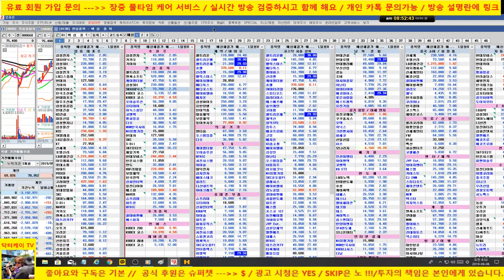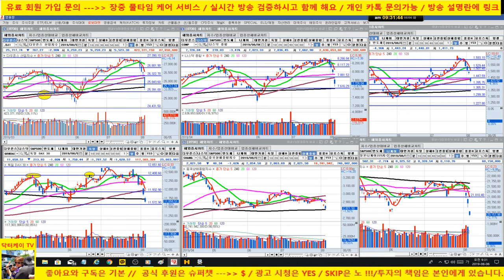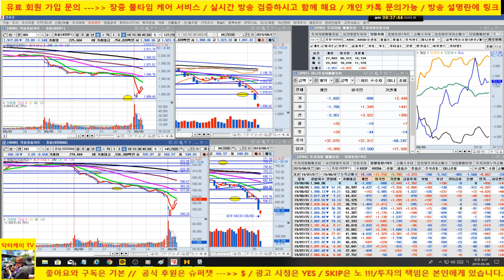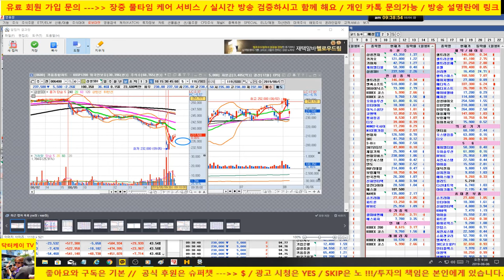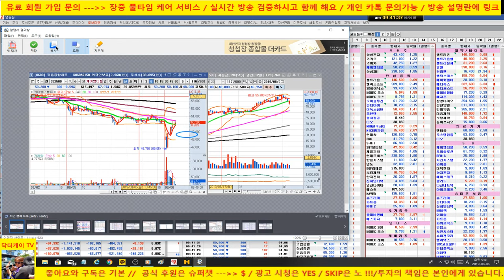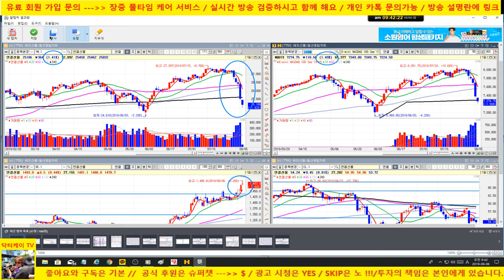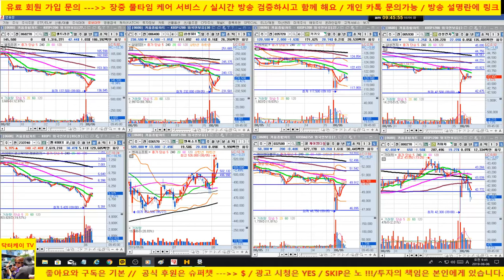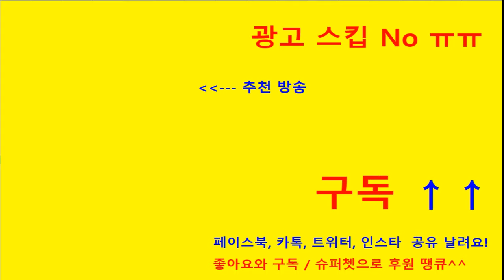[주식]갭하락 이후 반등 시도/셀트리온 저점 예측 퍼펙트/기아차, 삼성 sdi, 코스닥 레버리지 매수 퍼펙트/190806/닥터케이 주식아카데미/무료 주식방송